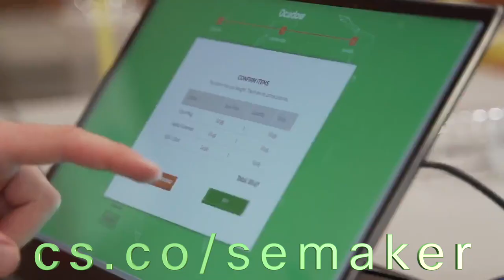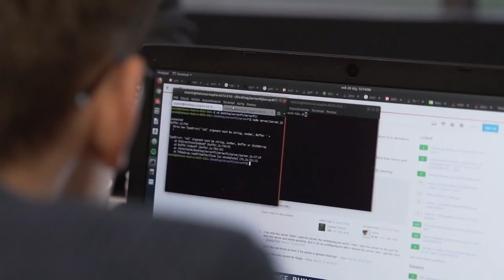Bringing DevNet’s global programmability message to innovators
See how Cisco UK & Ireland is bringing DevNet’s global programmability message to innovators all across UK and Ireland.

Innovation happens here, thanks to Chintan Patel and team. to find repos by product categories.

Interview by Silvia Spiva
Video by Chris Oggerino
Magic by Julio Fernandez